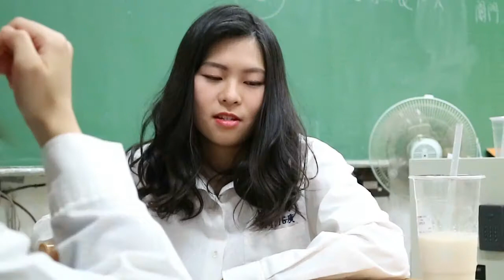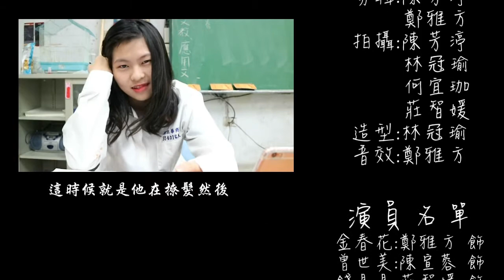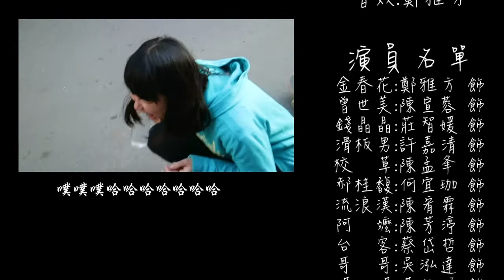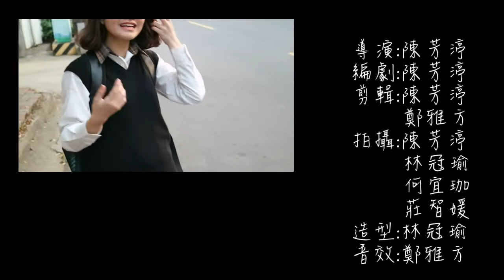【衝吧!金春花】─2017華南高商微電影